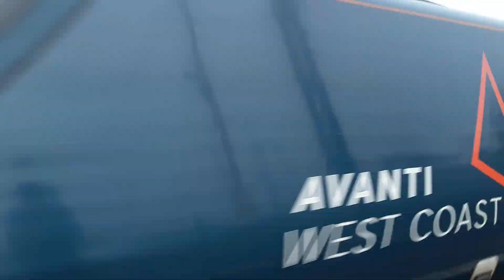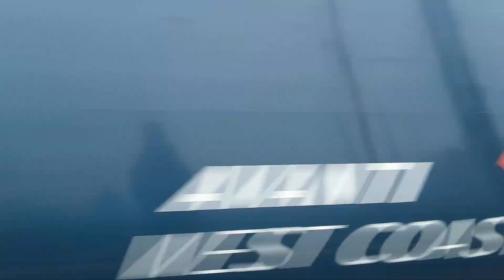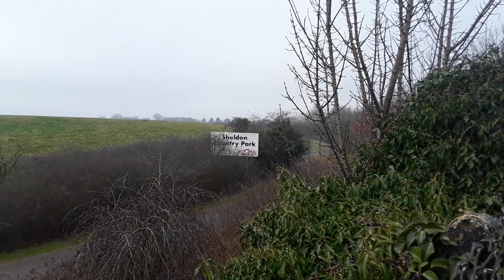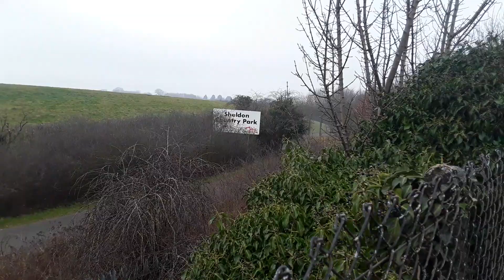Trains and Planes at Marston Green. WCML. 14/02/2023.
Another very enjoyable stay here at the always good station of Marston Green on the West Coast Mainline where we see plenty of services from Avanti West Coast, Cross Country, London Northwestern Railway, Transport for Wales, West Midlands Railway and Freight from DRS. We only received 4 planes throughout the video courtesy of Aer Lingus, EasyJet, Emirates and a Private Jet from Oxford.
Marston Green is always a phenomenal station to film at and I doubt I'll ever stop visiting the station. It's brilliant for those of you that are into both trains and planes. If you've never been to this station before then I strongly recommend checking it out.
My next station is Rugeley Trent Valley on the West Coast Mainline where we see plenty of services from Avanti West Coast, C2C, London Northwestern Railway, West Midlands Railway and Freight from DB Cargo UK, DRS, Freightliner, GBRF and Network Rail. 34046 'Braunton' also made an appearance.